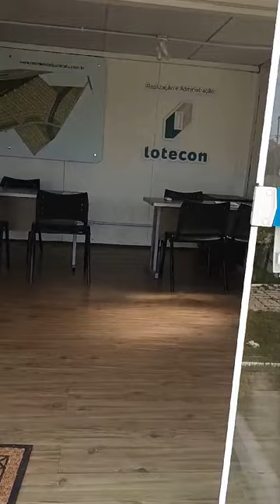venha passar o carnaval e conhecer o residencial Paracatu!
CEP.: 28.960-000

TELEFONES COMERCIAIS